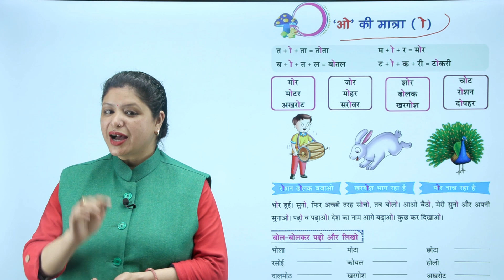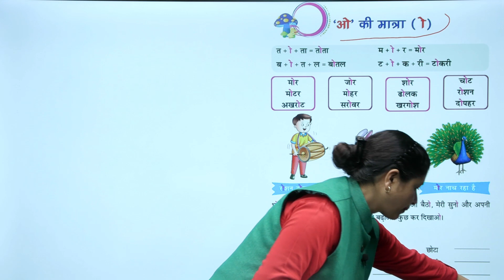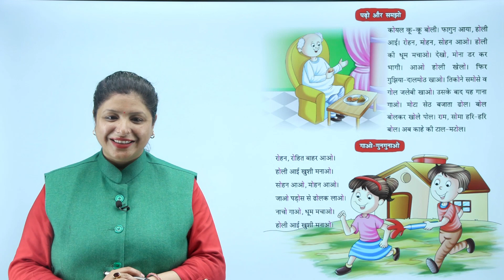Ch 11 | Small Step | Hindi | Hindi 1 | Aoo Ki Matra | For children